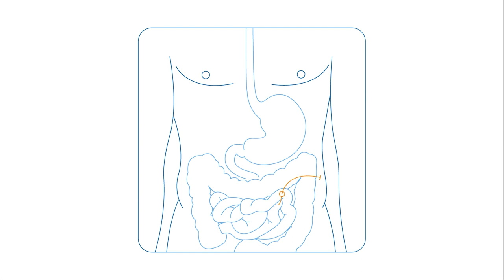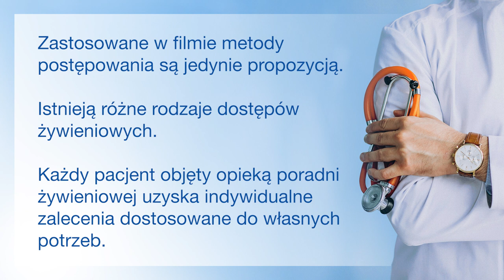Mikrojejunostomia - pielęgnacja dostępu krok po kroku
Bardzo ważnym czynnikiem, który wpływa na pacjenta leczonego w warunkach domowych jest higiena. Niezbędna jest odpowiednia pielęgnacja i higiena okolicy sondy (zgłębnika) czy też przetoki. Dokładne czyszczenie i osuszanie zminimalizuje ryzyko zakażenia.

Przed przystąpieniem do zabiegu zaopatrz się w:

- miskę z ciepłą wodą
- mydło
- kompresy jałowe
- środek dezynfekcyjny
- nożyczki
- plaster
- miskę na odpady
- rękawiczki